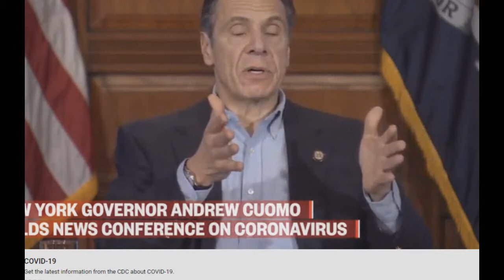Andrew Cuomo would not support Blitzball during SIN attacks